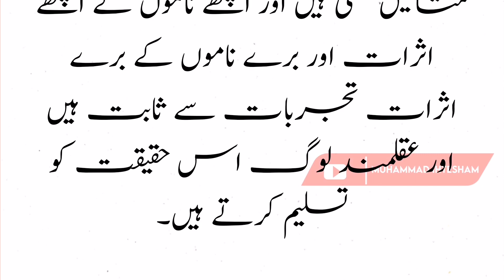Naam Tabdeel Karna | Naam Ka Taqdeer Par Asar | Ache Naam Ka Asar | Mufti Muhammad Ihtesham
Naam Tabdeel Karna | Naam Ka Taqdeer Par Asar | Ache Naam Ka Asar |
Naam Kaise Rakhna Chahiye | naam kaise rakhe bache ka | بچوں کے نام کیسے رکھیں |
Ap Naam Kaise Rakhen|آپ نام کیسے رکھیں|Mufti Muhammad Ihtesham|
information
Ap ke masail or unka hal